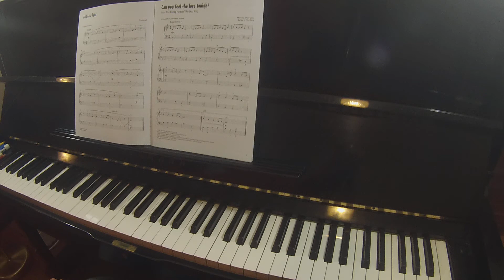Auld Lang Syne arr. by Alan Bullard | The Graded Piano Player book 1 | grade 1-2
TEACHER DEMO

Manuscript paper
Digital pianos (the brand I own and recommend is Roland)